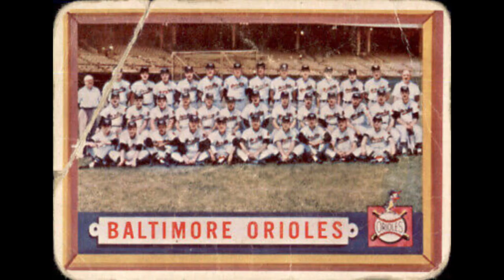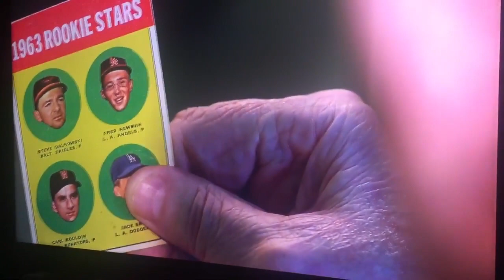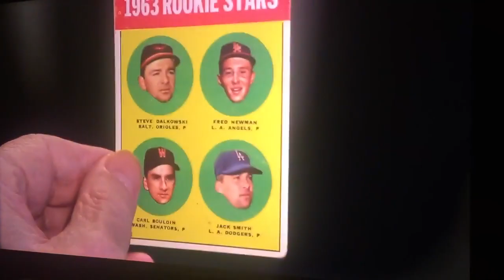The Greatest Minor League Baseball Player Of All Time - Steve Dalkowski | Swingin' Slam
In this video, we take a deep dive into the incredible career of Steve Dalkowski, who is considered by many to be the greatest minor league baseball player of all time. Despite his incredible talent, Dalkowski struggled with control issues and off-field problems that prevented him from making it to the major leagues. But his legacy lives on as a beloved figure in the minor leagues, and his story serves as a reminder of the incredible talent that can exist in baseball's lower levels. Join us as we explore Dalkowski's remarkable performances on the field, as well as his personal life and the challenges he faced. If you're a baseball fan, or just interested in learning about remarkable stories of perseverance and talent, this video is a must-watch.